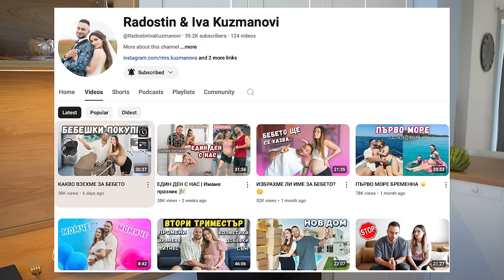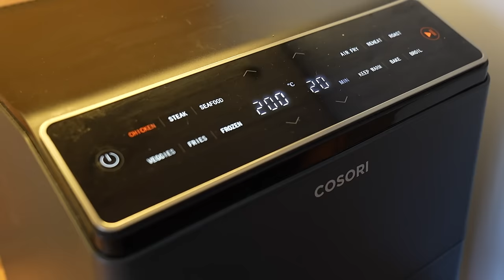ЕДИН ДЕН В ДЕВЕТИЯ МЕСЕЦ ОТ БРЕМЕННОСТТА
Добре дошли в канала ми! В този влог ви взимам един цял ден с мен в деветия месец от бременността. Ще ви покажа всички мои хранения, една от тренировките ми, както и останалите активности, които правя. Надявам се да ви бъде интересно и полезно! ❤️

👉 Свържи се с брат ми и неговия екип за онлайн треньорство